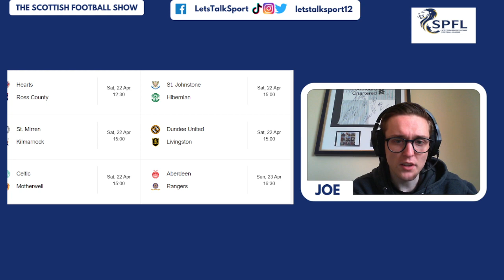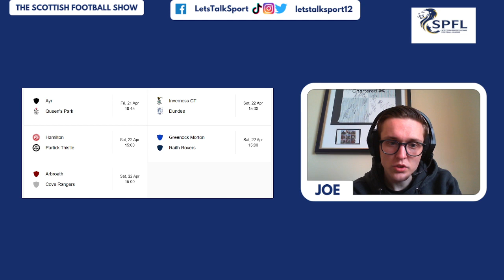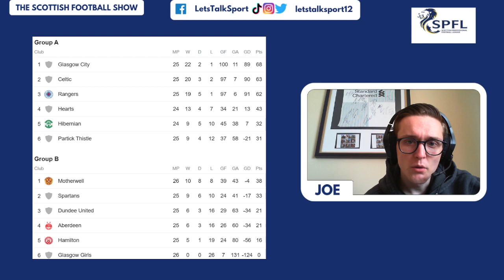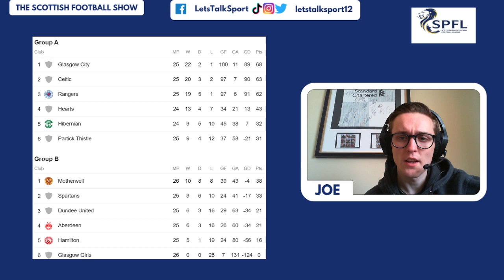Relegation battle hotting up |The Scottish Football Show | Preview Show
Welcome to the Scottish Football show on Let's Talk Sport where we take a look at the big headlines from Scotland and Preview the upcoming SPL matches.

In today's video we have a look at the relegation battle in the SPL and preview matchday 33 of the Scottish Premier League season as well as having a look at the Championship and Women's Premier League action.

Who are going down?

Get in touch with us on our LIVE chat page during the watch along 💬

Previewing the matchday weekend is Joe Stanley

What is Let's Talk Sport?

Let's Talk Sport is exactly what the name brings to YouTube!

We simply talk nothing but sport as our channel aims to interact and bring together fellow sports fans by watching all of the biggest sporting action together in one place.

Let's Talk Sport is your place for live watch alongs for Men & Women's Football, Motor Racing, Golf, Snooker, Rugby Union, Tennis and much more scintillating sports!